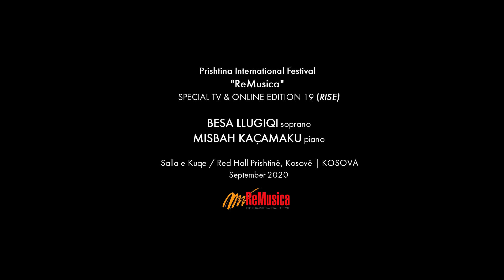Flas me Heshtjen, Memli Kelmendi - ReMusica Festival 2020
WORLD PREMIERE
Memli Kelmendi, composer
Agim Desku, lyrics
Besa Llugiqi, soprano
Misbah Kaçamaku, piano

Commissioned by ReMusica Festival